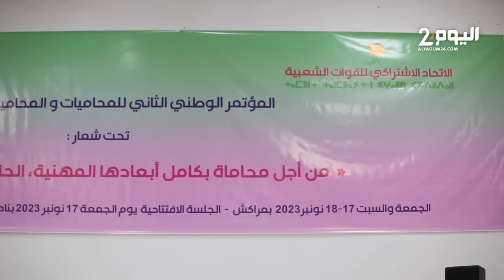المحامون يعقدون مؤتمرهم الوطني الثاني في مراكش